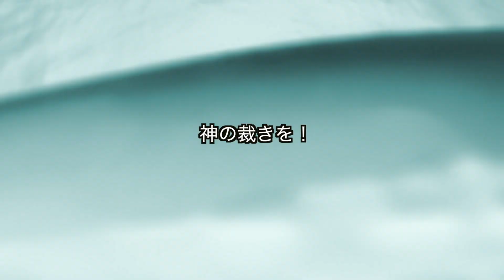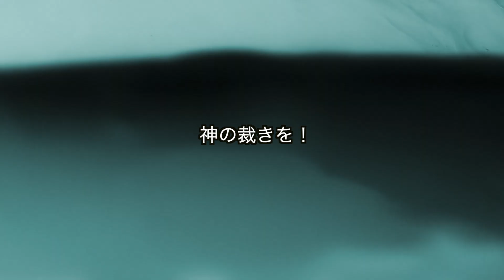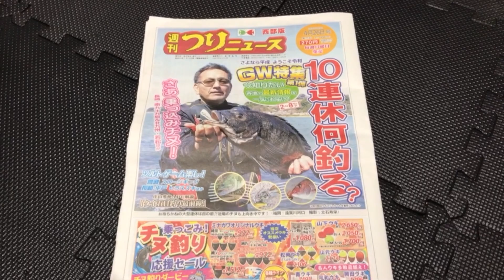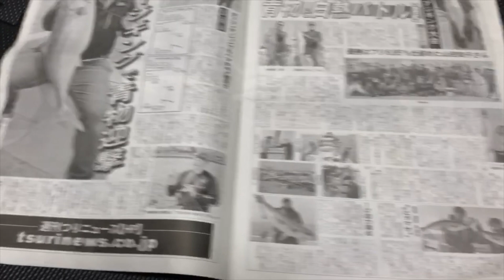平成最後のオフショア 船酔い撃沈【オフショア30戦目】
お世話になった遊漁船は「姪浜港」から出船の『P−III』さん